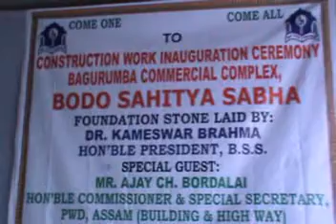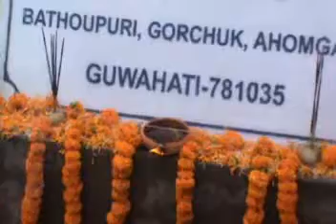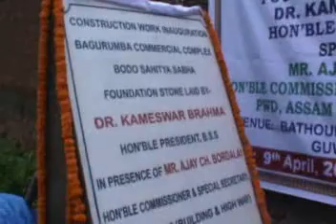Bagarumba Commercial Complex